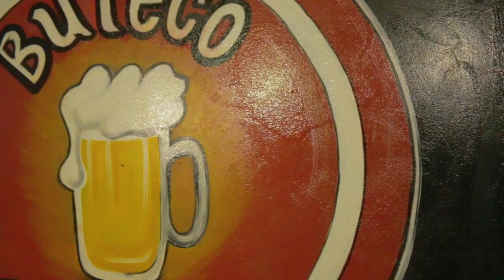Pop Malvadão - Na via (OfficialVideo)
Letra Melodia. Pop Malvaddon
Video. Helder e kevin Tavares
Apoio. Helder